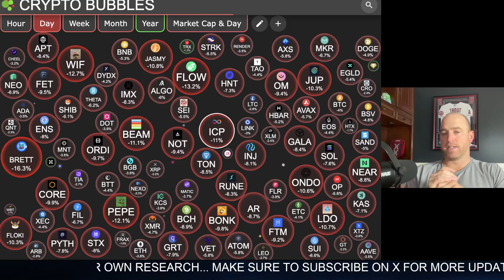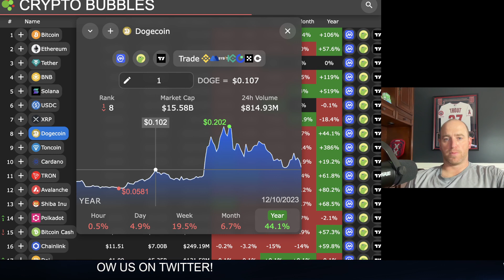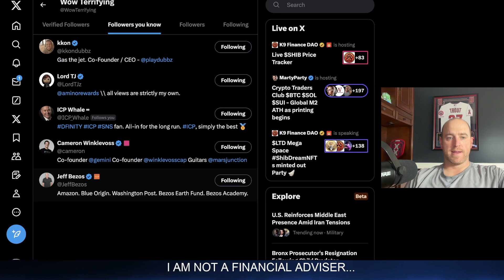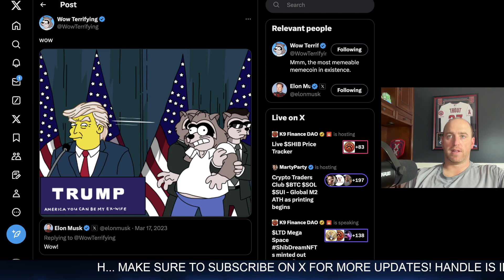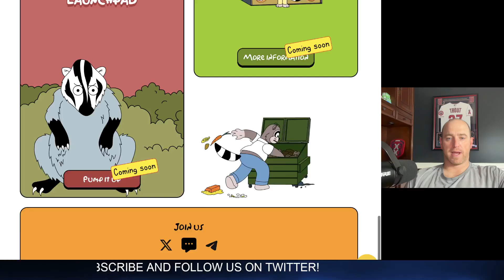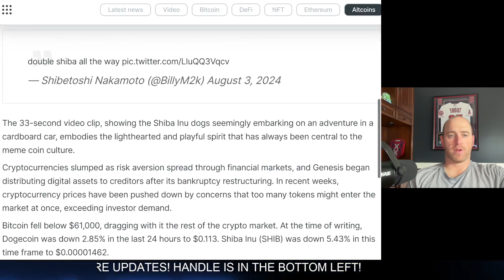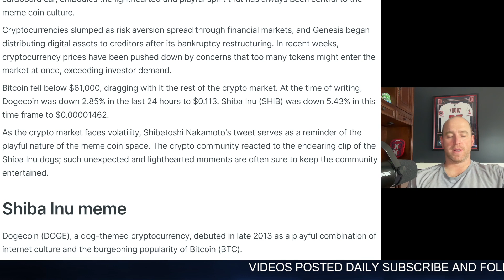DOGECOIN FOUNDER MAKES INTERESTING COMMENTS ON SHIBA INU!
Join us in this exciting video as we dive deep into the world of meme coins, focusing on Dogecoin and SHIB! We'll discuss some intriguing statements from the founder of Dogecoin that you won't want to miss. Plus, we'll take a look at the latest charts to see how these coins are performing, despite the current crypto climate.